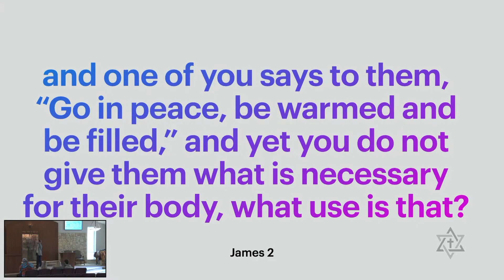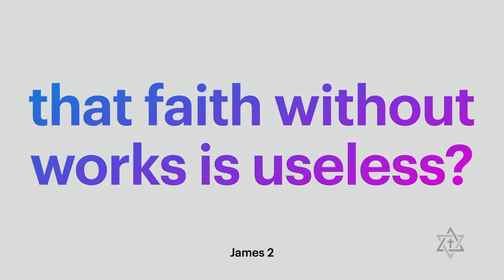Got Milk? | Part 8 of 12 | Believe In God | Elementary Principles 8 of 25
There is likely nothing more important in the relationship between God and his people or between Messiah Yeshua (Jesus) and his disciples than faith. It is certainly no surprise to see it listed among the “elementary principles of Messiah” in Hebrews 6. But do we really understand what it means to have “faith ON God” as Hebrews describes it? Is my belief in God the same as my faith toward Him? This is our topic in the 8th installment of "Got Milk?".

If you like what you find here, consider Supporting Shalom Macon

God provides for the work of Shalom Macon through the giving of those who benefit from that work and in turn, give generously to allow it to continue.

Whether you are an in-person or online member, your support is vital to sharing the message.

We thank you for joining us, Shabbat Shalom!